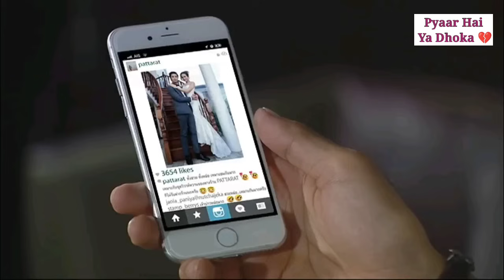Pyaar Tha Ya Dhoka 💔 Episode 6||Mera Zalim Saiyaan||Revange Marriage Full Episode in Hindi Explained